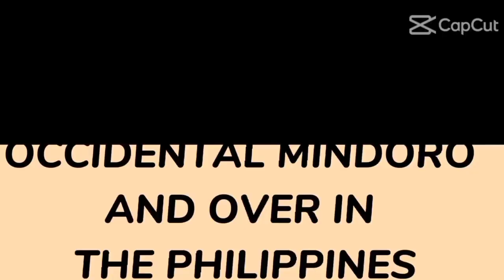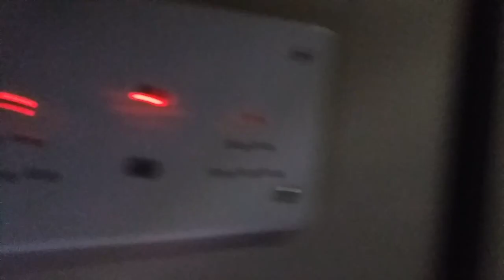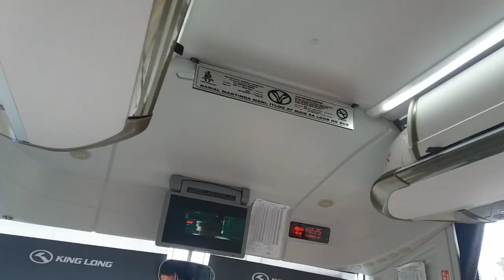BUS ROADTRIP: CERES TOURS 11660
Ceres Tours 11660
King long XMQ6128AYW
Franchise Route: PITX to San Jose, Occidental Mindoro and Vv
Current Route: Batangas City to SM City Lipa